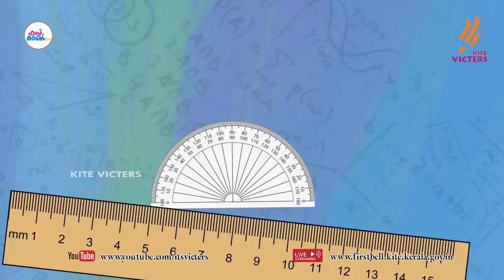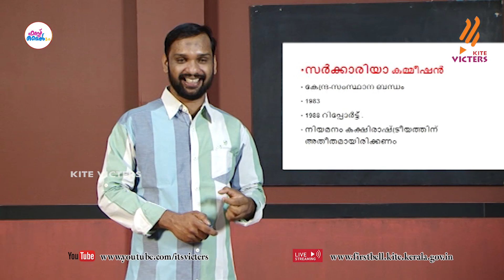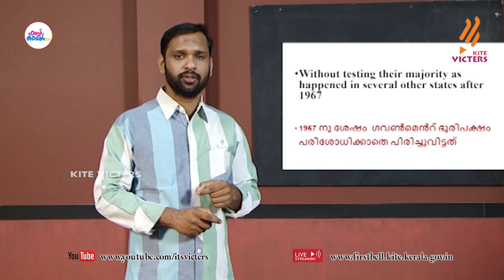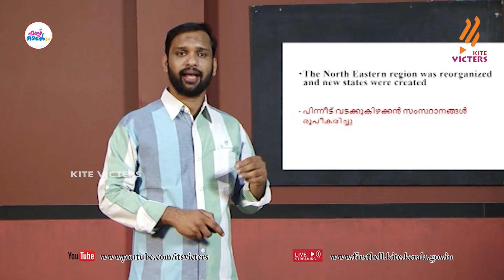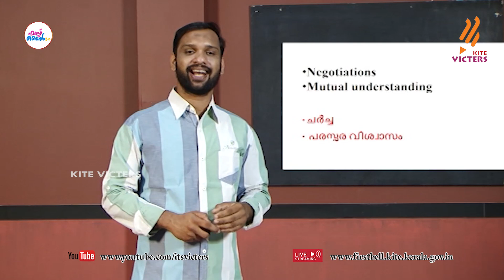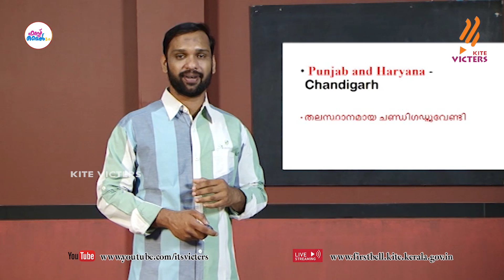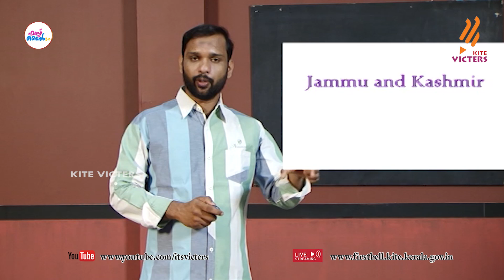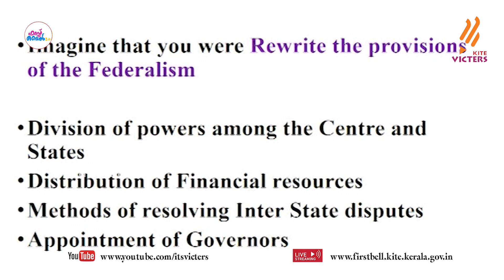First Bell 2.0 Plus One Political Science Class 25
സംസ്ഥാനത്തെ സ്‌കൂൾ കുട്ടികൾക്ക് സാങ്കേതിക സൗകര്യങ്ങൾ പ്രയോജനപ്പെടുത്തിക്കൊണ്ടു കൈറ്റ് വിക്ടേഴ്സ് ചാനല്‍ സംപ്രേഷണം ചെയ്ത Plus One Political Science Class 25 First Bell 2.0.more page’s face book Instagram you tube web